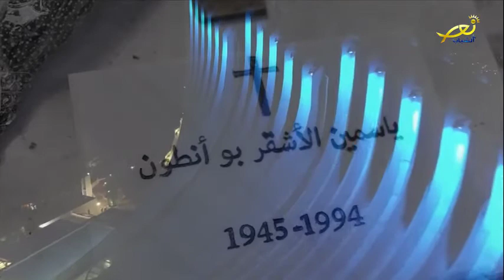مقابلة مع حبيب يونس